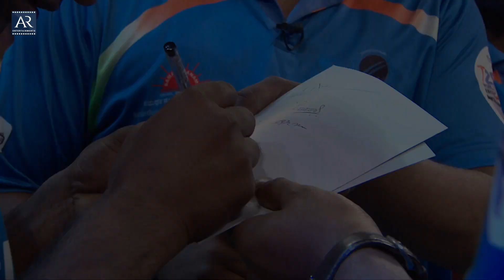The Kapil Sharma Show | Episode 87 | Blind T20 World Champions | AR Entertainments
The Kapil Sharma Show episode-87  @OnlineDhamakaYouTube

In this episode of The Kapil Sharma Show. T20 Blind Cricket World Cup Champions grace today’s special episode of The Kapil Sharma Show with their presence. Ajay Kumar Reddy, Prakash Jayaramaiah, Ganeshbhai Muhundkar and Anish Beig are the special guests in today’s show